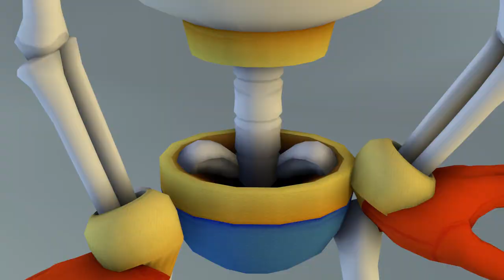BONEDOGGLE - a FNF Indie Cross Short Animation [SFM]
Animated in SFM

Music
Bonedoggle by Saster